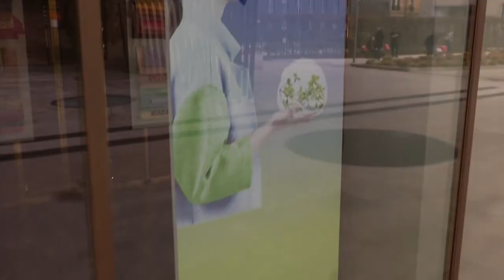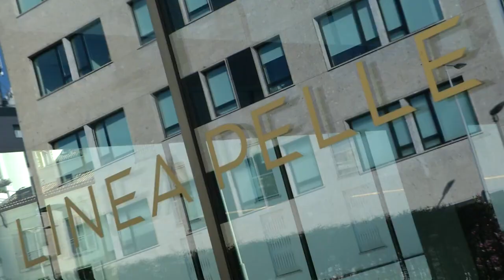Smart Matching - New values of smart consumer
Concept introduction | Fulvia Bacchi (General Director UNIC - Italian Tanneries), Giusy Bettoni (CEO of CLASS) and Orietta Pelizzari (Concept Advisor at Lineapelle) guide Lineapelle community through the NEW VALUES OF SMART CONSUMER.

A journey into transparency and traceability. Among the transformation processes taking place into the industry. A focus on new consumer values such as